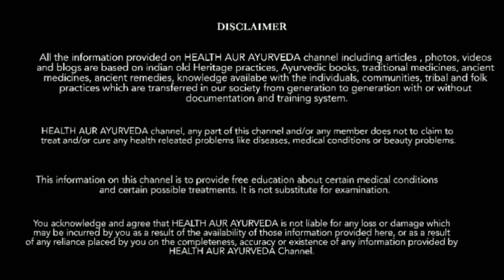80 साल पुराने दाद खाज खुजली की 60 सेकंड में छुट्टी कर देगा,fungal,daad khujli treatment solution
80 साल पुराने दाद खाज खुजली की 60 सेकंड में छुट्टी कर देगा,fungal,daad khujli treatment solution

जिस किसी को भी यह समस्या चार-पांच साल पुरानी है तो आपके लिए आज के जो नुस्खे बहुत ही ज्यादा खास है क्योंकि आज हम आपको बताने वाले थे आप किस प्रकार से बोरोप्लस एंटीसेप्टिक क्रीम और इसके अंदर एक बहुत ही महत्वपूर्ण पाउडर को मिलाकर के आप अपने दाद खाज खुजली की समस्या से हमेशा हमेशा के लिए छुटकारा पा सकोगे और उसके बाद आपकी जो त्वचा पहले जैसी मुलायम व कोमल भी हो जाएगी तो आपको केवल करना है इतना है कि आपको जो पाउडर की मात्रा वह आपको बड़े ध्यान से देखनी है और आपको यह समझना है कि आपको कितने दिन लगाना है और कितनी मात्रा में लगाना है तो इस बात पर ज्यादा गौर कीजिएगा